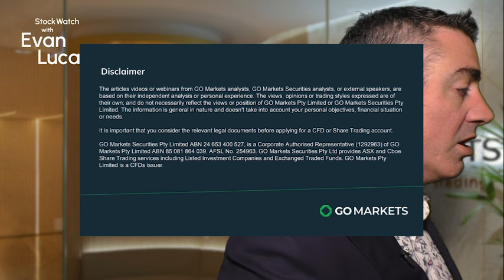02/02/24 Stock Watch with Evan Lucas - CBA Preview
In this episode of Stock Watch, Evan Lucas previews Commonwealth Bank of Australia's (CBA) upcoming earnings release on February 14th. With expectations for cash earnings between $4.97B to $5.86B, Evan explores the potential impact on CBA's valuation and discusses whether the stock's record high is justified.